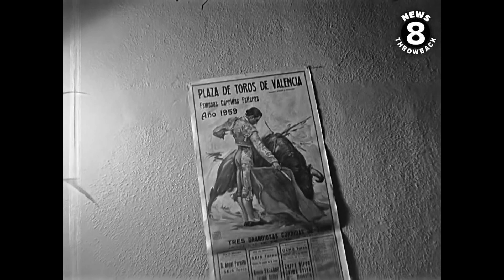Beatniks at The Zodiac in San Diego 1959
The film label reads ‘Beatniks.’ Unfortunately, there is no script in the files. It’s likely it was shot for stock footage. It’s an incredible glimpse into the long-gone Zodiac Coffeehouse in San Diego. Here is a little info from a San Diego Reader article by Lou Curtiss: It was about 1957 when I first went into the Zodiac (a coffeehouse European) down at 11th and Broadway at street level below the old Pacific Ballroom. That night I heard a folksinger named Mickey Myers and met the owner, a guy named Dick Masterson who also owned a place called the Zen Coffee House and Motorcycle Repair Shop down at Broadway and India. The next week I saw Judy Henske and Fred Gerlach there. In the next couple of years I got around San Diego’s early coffeehouse scene fairly thoroughly. Each place (much like those today) had its specialty although then it was the Age of the Beatnik and the word coffeehouse was sort of suspect. The Zodiac proclaimed itself San Diego’s only Oriental-style coffee house (there was a large dragon mural on the wall).